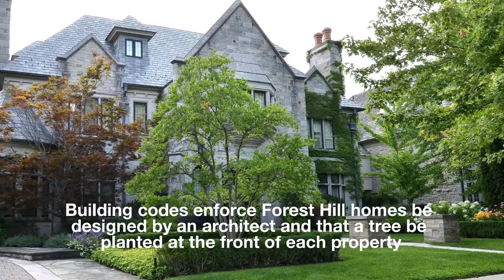Toronto Neighbourhoods: Forest Hill